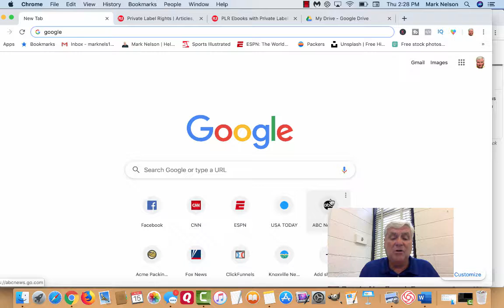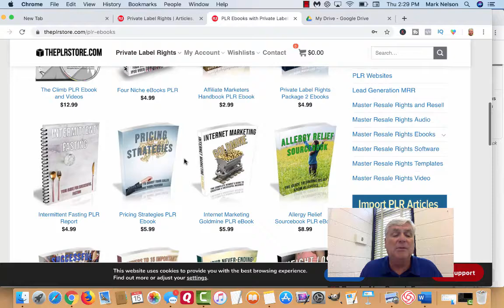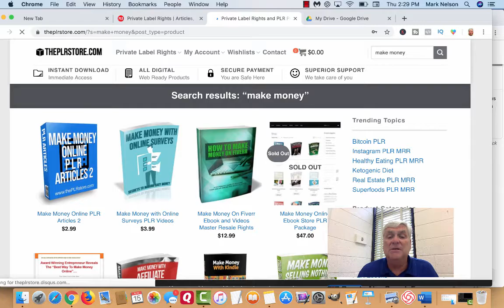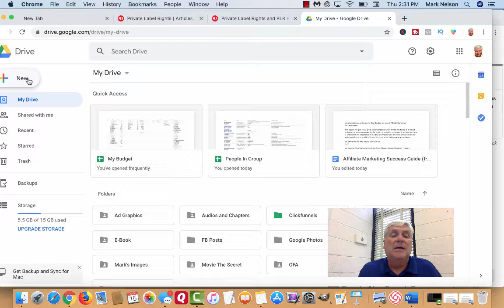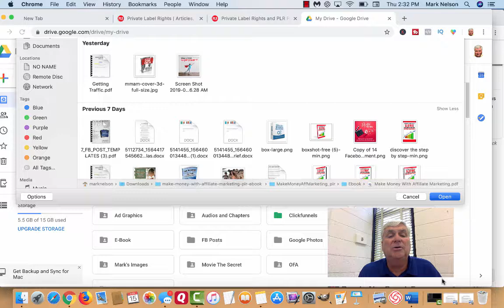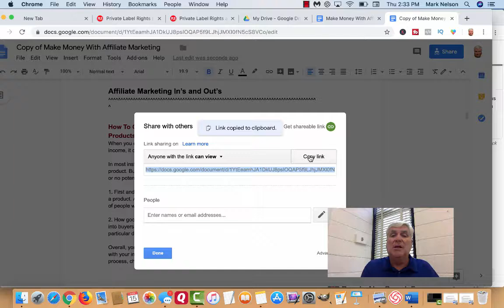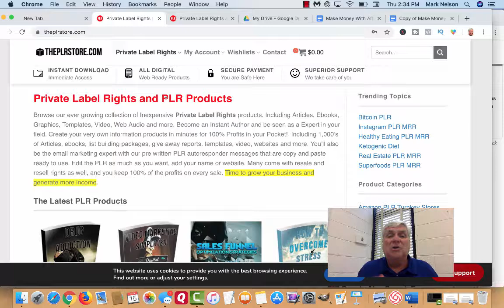Buy Quality PLR Products For Bonuses, eBooks and List Building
PLR Products: One of the largest and best places to buy PLR products for bonuses, eBooks, list building, selling and more.

What is PLR?
PLR stands for Private Label Rights.  These products give you rights to basically claim the product as your own and sell or give away.

These products can used as bonuses for promoting affiliate offers, you can use them to give away to build your email list, you can use them to resell and keep the profits for youself and much more.